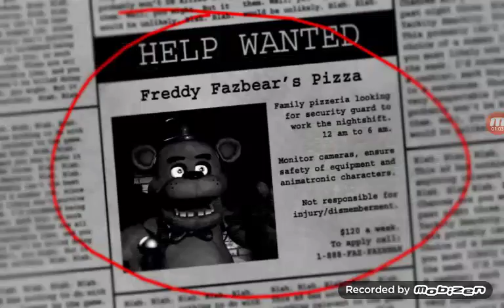Five Nights At Freddy's|Warning!!!Scariest Game I've Ever Played!!!!